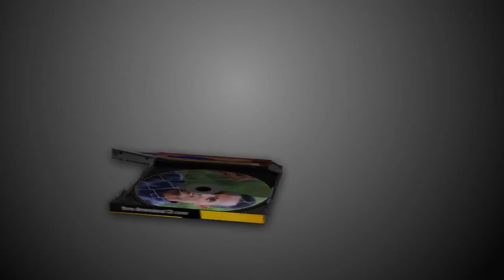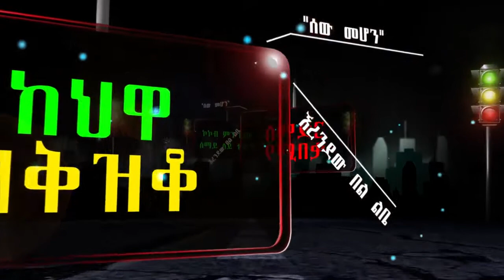Habtamu Tedla ( sew mehon)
ሀብታሙ ተድላ , Ethiopian 🎵 music 2018 official video